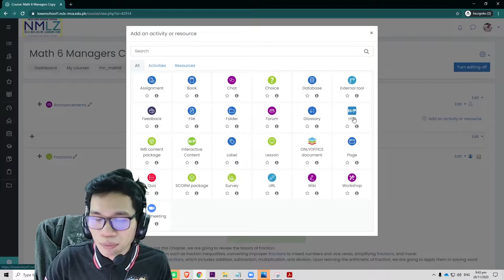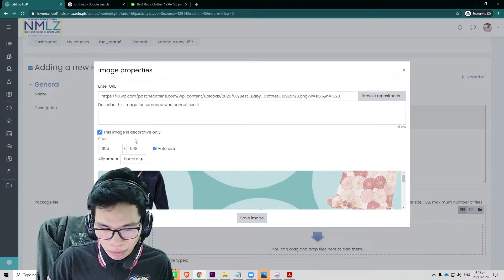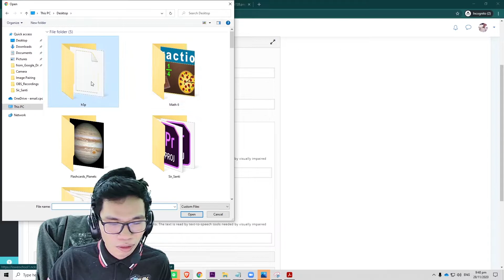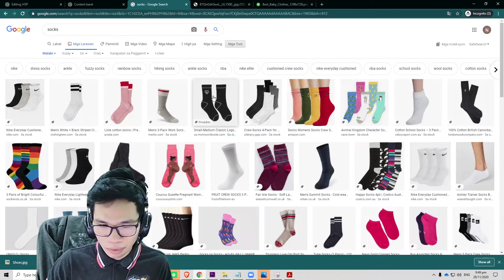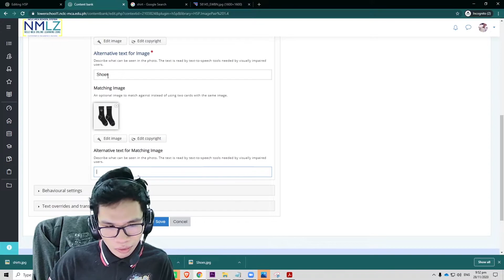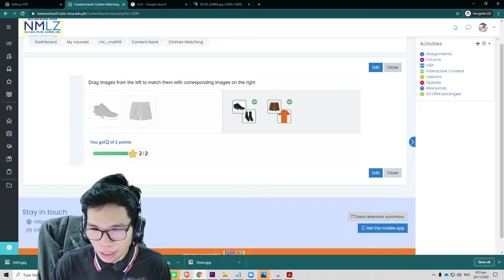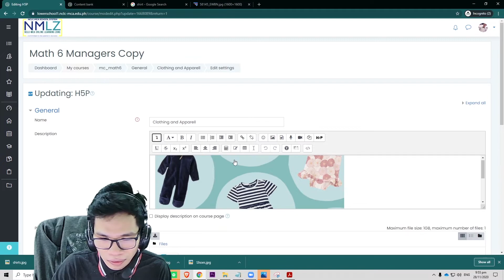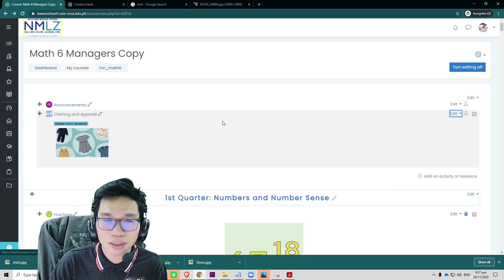How to Add H5P Interactive Content using “Content Bank”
Sa video na ito ay ipapakita natin kung papaano mag-edit ng H5P Content gamit ang "Content Bank".